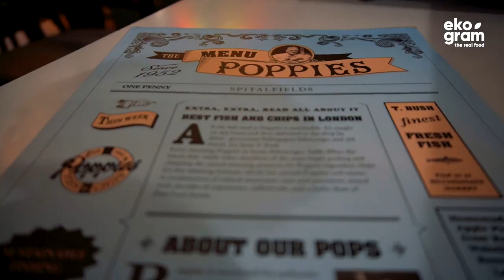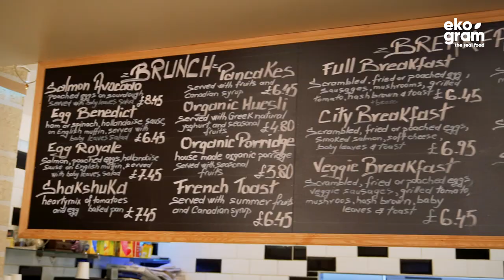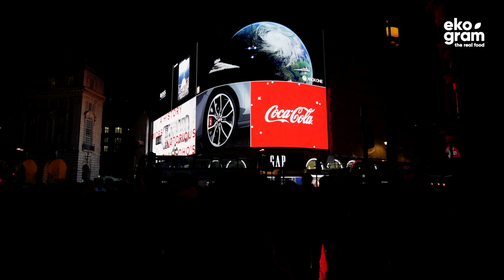SPRAWDZAM STREET FOOD W LONDYNIE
Sprawdzam najpopularniejsze miejsca ze street foodem w Londynie.

Dzięki, Michał!